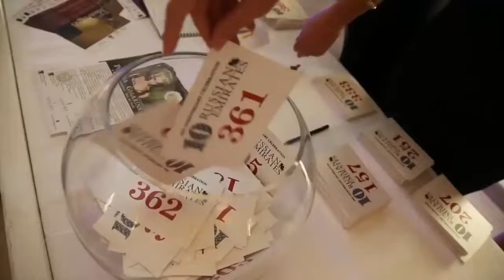ТАТЬЯНА ВИШНЕВСКАЯ 10-ЛЕТИЕ ИД "РУССКИЕ ЭМИРАТЫ"